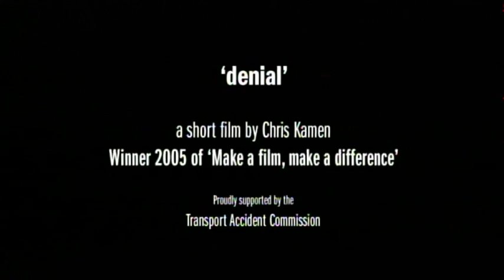'Denial' - MAFMAD Winner 2005 - Young driver safety campaign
The TAC's Make a Film, Make a Difference (MAFMAD) competition invites young filmmakers aged 25 and under to write a short film idea that will challenge young drivers attitudes to driving and encourage them to look out for their mates.

Denial by Chris Kamen 2005